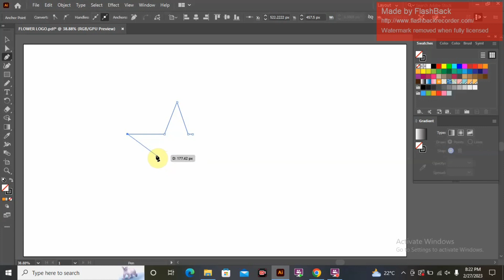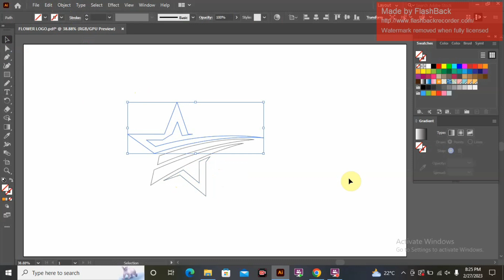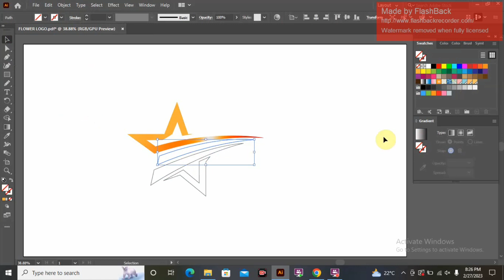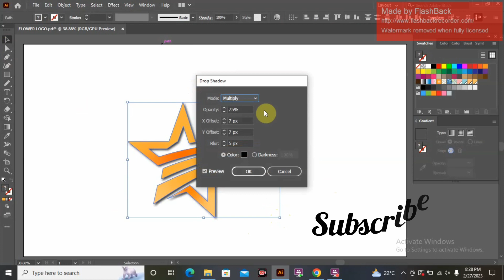Star Logo In Adobe Illustrator | Logo Design Tutorial